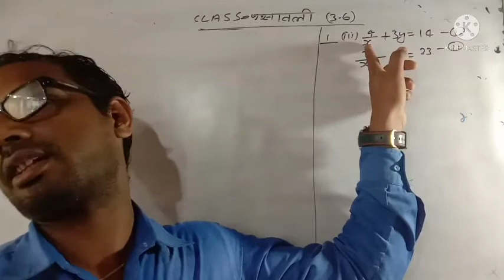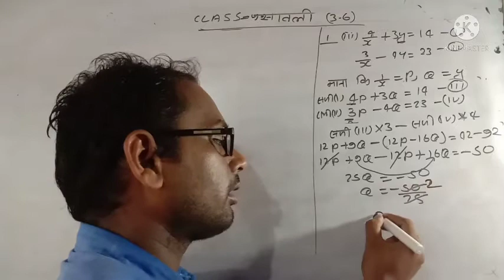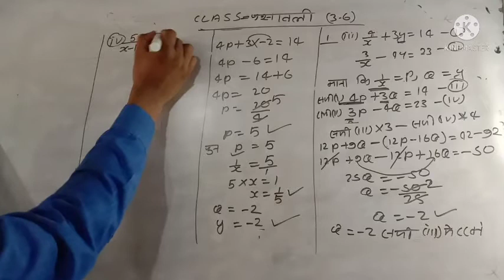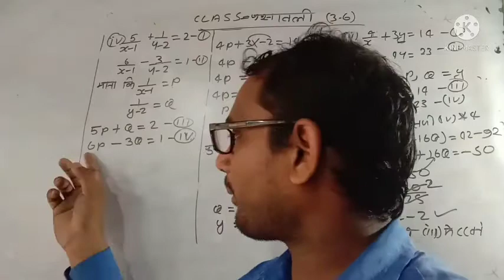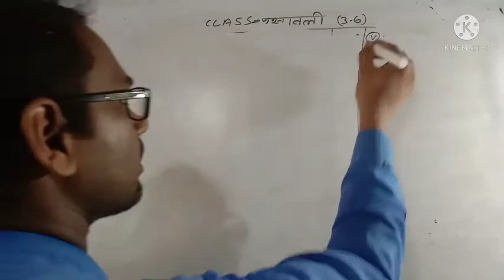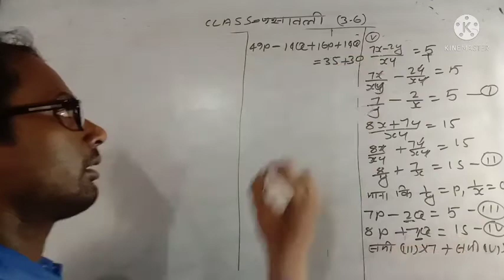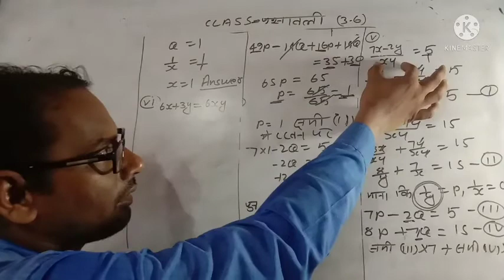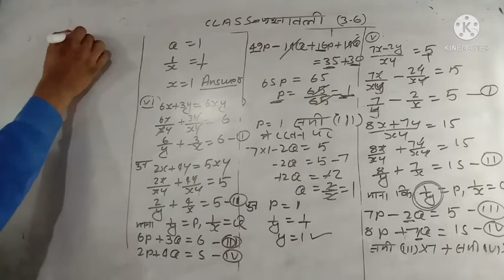class 10 math exercise 3.6qo 1( c, d, e, f)